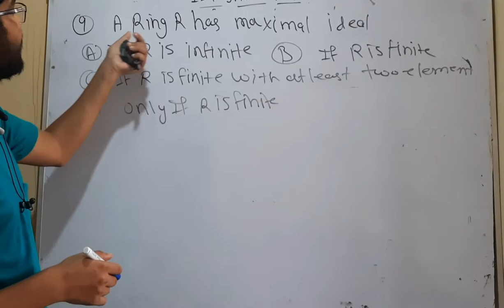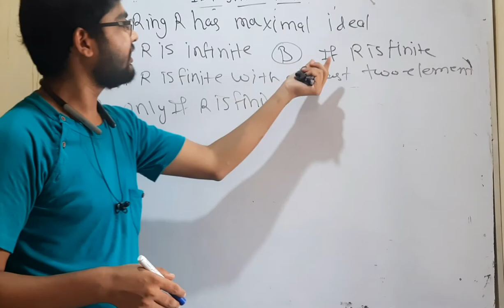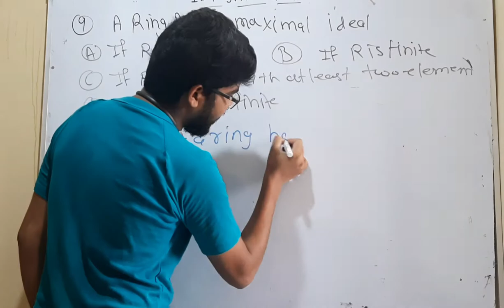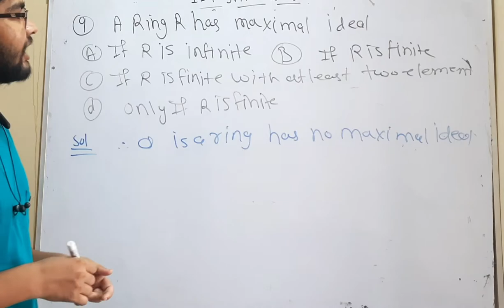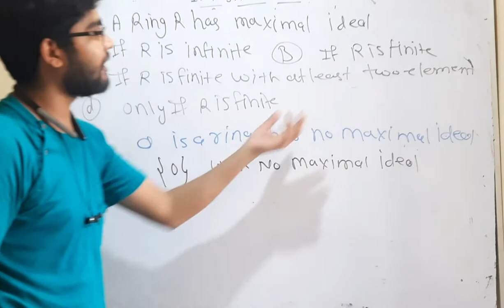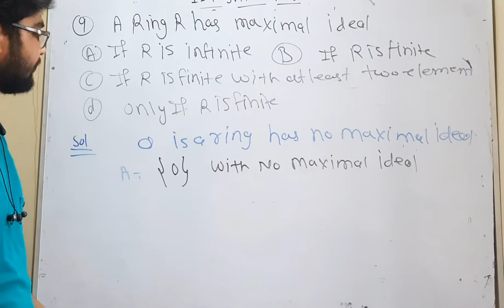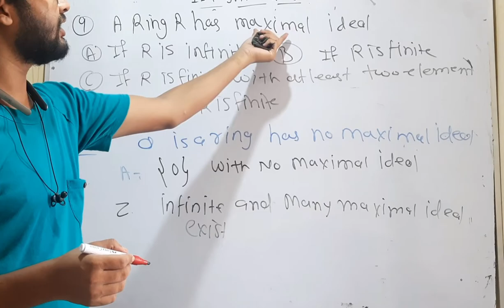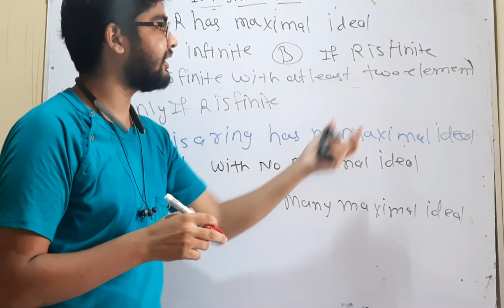important question for CUCET Msc mathematics entrance paper by hitesh meena question no 9